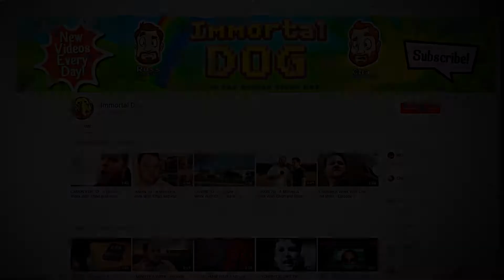A Way Out - PART 21: Escape From Mexico | CHRISTINE & RUSS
In this episode of Christine and Russ' Let's Play series for A Way Out, we gotta get the hell out of Mexico.